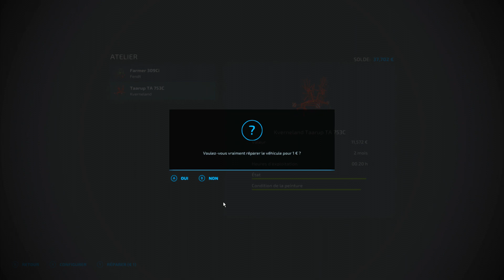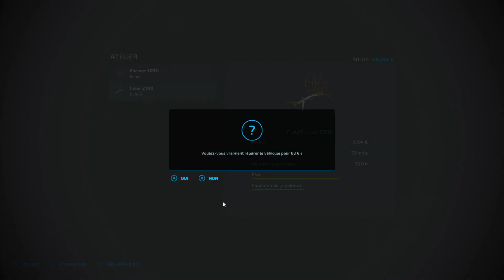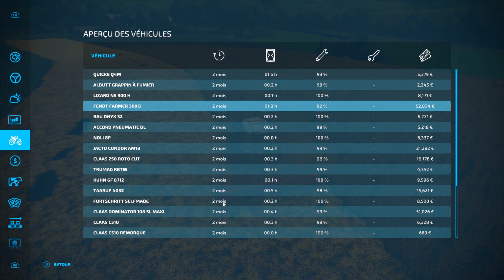[FS22] La Gersoise | Épisode 5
Bonjour à tous, aujourd'hui on se retrouve pour un nouvel épisode de notre carrière suivie sur la magnifique map La Gersoise. Dans cette série on se retrouve en France et on va utiliser du petit matériel.😁 Dans cette vidéo on va acheter un nouvel andaineur, broyer les chaumes de sorgho et pulvériser.😁 J'espère que cette vidéo vous plaira.